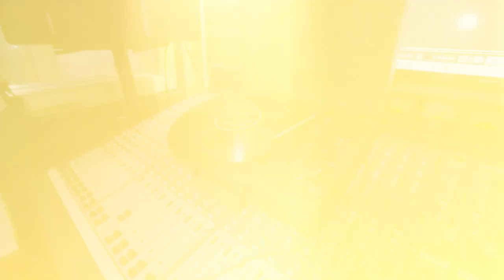PODE SER - JOÃO FRANCO E CASSIANO PARTICIPAÇÃO JOÃO CARREIRO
Pode ser

Pode ser que daqui a pouco
nem ligue pra mim
pode ser que daqui a uma semana
Você nem se lembre mais de mim
ou pode ser que daqui um mês
você aceite um pedido meu
de namorar, de casar se feliz
e dormir bem juntinhos Você e Eu

Quero te dar um anel de brilhante
e declarar toda minha paixão
vai ser na rede da nossa varanda
ouvindo o som desse meu violão
Fiz pra Você uma poesia
na luz acesa de um lampião
e no passeio a luz da lua
eu vou pedir a sua mão

Olhe bem nos meus olhos me abrace
e um beijo seu me faz sair do chão
por que pra mim você é a mais bela
é a rainha do meu coração
Quero viver com você alguns anos
só uns 200 já tá muito bom
Você é a luz que ilumina meu dia
é a melodia que eu fiz na canção.

Título: Pode ser
Composição: João Franco
Participação: João Carreiro
Produção musical: Marcelo Cigerza/Frank Ferrara/Rezende Junior
Estúdio: Homix e Estúdio Cigerza
Direção de Vídeo: Joe Ledesma